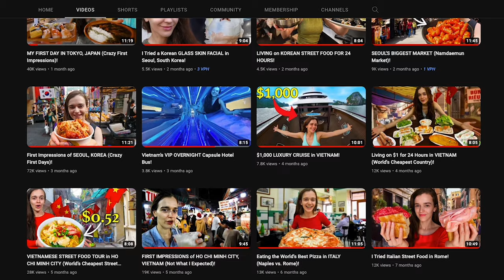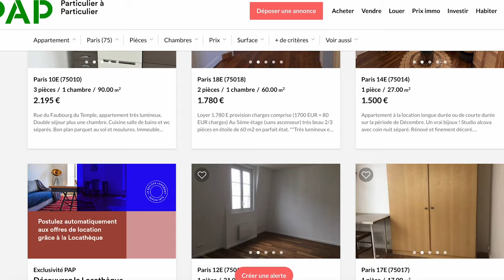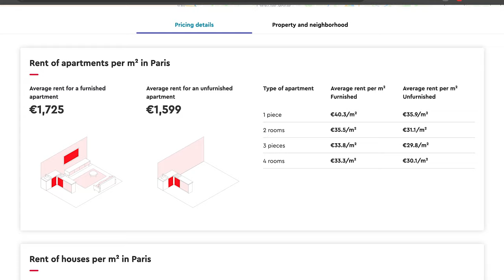WE'RE MOVING to PARIS (Apartment Hunting with Prices)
We are moving to Paris! Is this the end of full-time travel for us? Watch this big life update/ moving to Paris vlog to know exactly what's going on!

In this video:
- How we traveled full-time and lived as digital nomads for two years
- Is this the end of full-time travel for us?
- How to move to Paris (my best tips as a French person)
- Paris apartment hunting with prices
- We found an apartment in Paris!

Hi I’m Lucile! I make videos about living in Europe and traveling the world 🙂

A few things about me:
- I live in Paris with my American boyfriend Bobby
- We both work online so we spend a lot of time in the US visiting our friends and family there
- I love to travel: I just spent two years traveling the world, and I've been to around 60 countries + lived in 8 of them